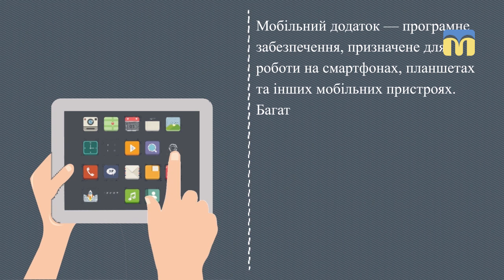29.06.18. Новий день. Корисні додатки у вашому смартфоні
Ліхтарик, калькулятор, календар - корисні додатки у вашому смартфоні.
«Новий день» продовжує пізнавальний цикл «Чого не знає моя бабуся». Короткий урок з теми «Корисні додатки» проводить  юний  IT-експерт, переможець конкурсу  «Найрозумніший», призер міської олімпіади з інформатики Денис Щерба.